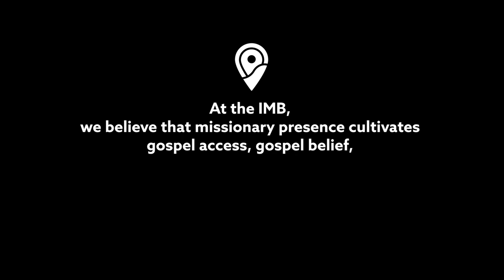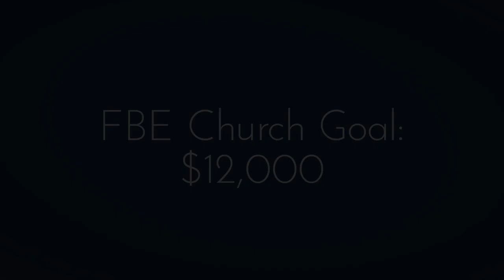Announcement for 12-10-2023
We are doing donations for the International Mission Board (IMB) our church goal is $12,000. Watch the video to learn more.